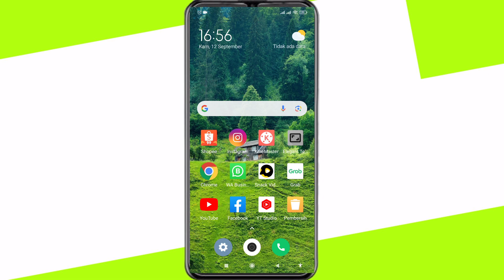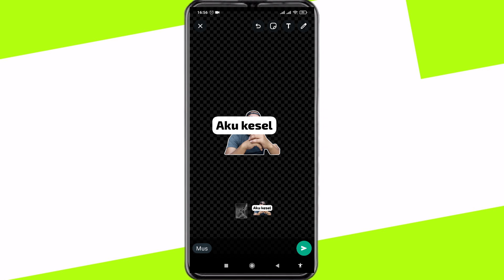CARA MEMBUAT STIKER WHATSAPP SENDIRI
Berikut ini video tutorial cara membuat stiker WhatsApp sendiri. Silakan simak sampai dengan selesai.